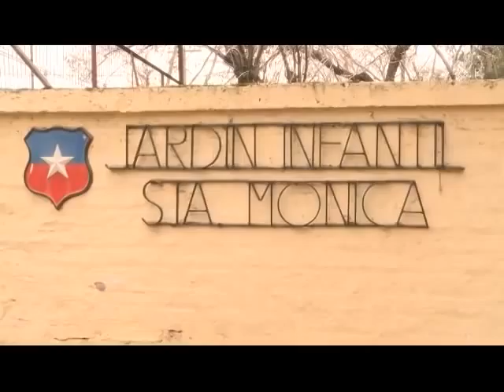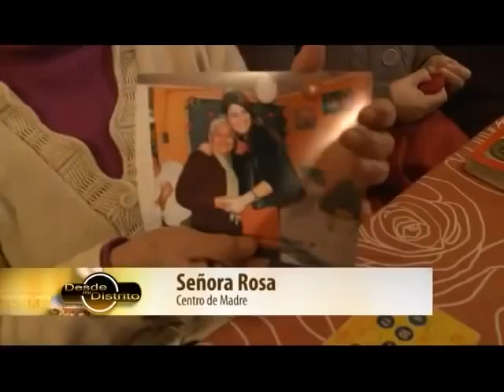Diputada Claudia Nogueira - "Desde Mi Distrito"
La Diputada UDI Claudia Nogueira Fernández recorre las comunas de Recoleta e Independencia y en terreno muestra las diversas actividades que realiza en su semana distrital, en el distrito N°19.

La diputada comienza este recorrido invitando a conocer el Centro de Capacitación Imaginación (CCIMA) en Recoleta, que ayudó a formar hace 10 años, y que fomenta el emprendimiento de las jefas de hogar para darles una oportunidad de inserción laboral.

Luego, visita el Jardín Infantil Santa Mónica de Integra que acoge a niños vulnerables de la misma comuna, donde hace entrega de las frazadas que las mismas mujeres confeccionan en los talleres del Centro de Capacitación.

Su ruta continúa hacia el Centro de Madre Gabriela Mistral, uno de los más antiguos de la comuna de Recoleta, y el Centro Adulto Mayor Paula Jaraquemada, en la comuna de Independencia, donde coordina la realización de talleres de manualidades.

El recorrido concluye en los terrenos donde se levantará el proyecto Chile Estadio, una obra de más de 300 millones de pesos, en el corazón de la comuna de Independencia.